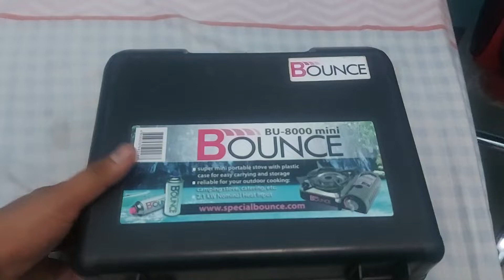UNBOXING BOUNCE BU 8000 MINI PORTABLE GAS STOVE